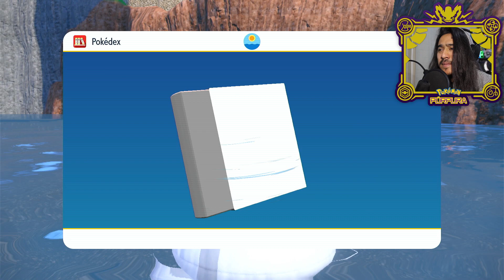¡LAAA CIGÜEÑAAAAA BAGITHI BABA! [ Ep.11 ] Pokémon Púrpura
Luego de encargarnos del Escuadrón Schedar, el grupo fuego del Team Star liderado por Melo, nos toca partir a buscar al siguiente Pokémon Dominante para ayudar a Damián con la búsqueda de las Especias Ocultas y como recompensa tendremos dos nuevas evoluciones de nuestro equipo. ¿Conseguiremos salvar al compañero de Damián? 🐶💜

Espero que hayas disfrutado de este vídeo, si te ha gustado puedes apoyar mi contenido de muchas formas:

► Dando a "Me gusta"
► Dejando un comentario
► Compartiéndolo con tus amigos